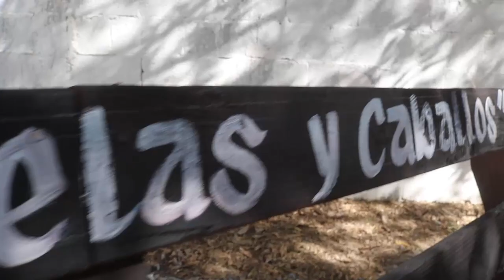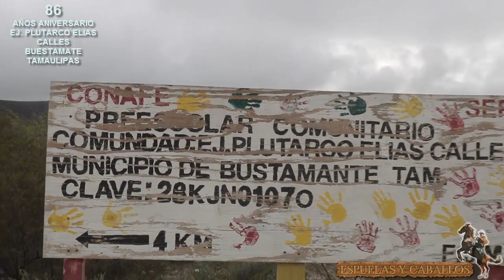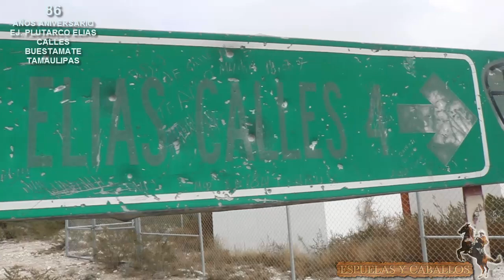1er. parte Cabalgata 86 aniv Ej. Plutarco Elías Calles Bustamante Tamaulipas